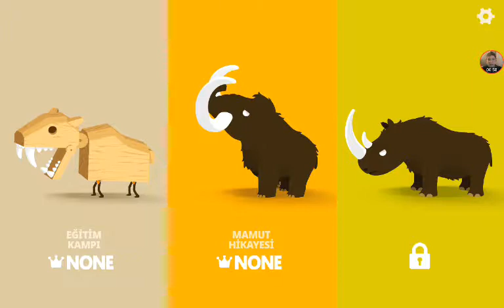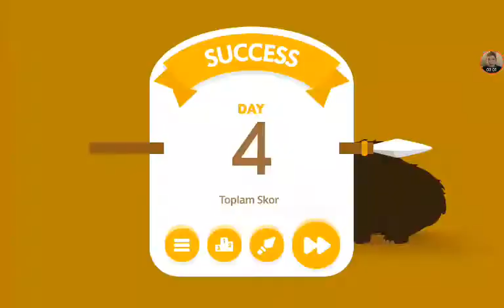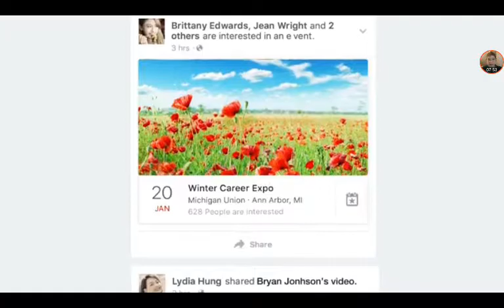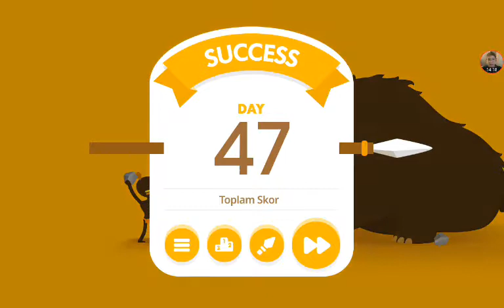Big hunter bölüm 2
Açıklama bulamadığım için yazmadım